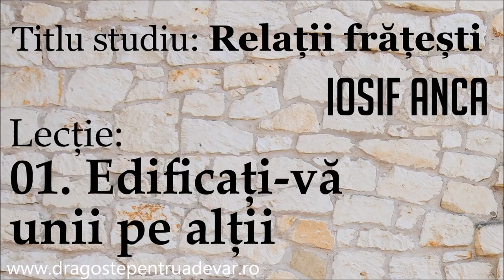Iosif Anca - Edificați-vă unii pe alții (Relații frățești 1/10)